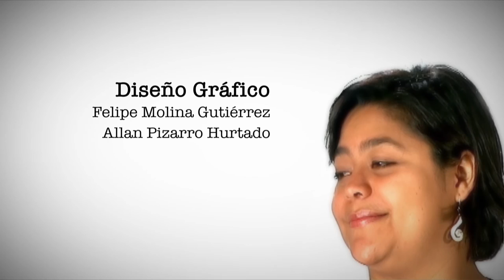Mujeres rurales descubriendo el placer de leer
"Descubriendo estrategias exitosas de lectura con mujeres de zonas rurales", importante proyecto de la Universidad de Costa Rica.  Participan en el programa,doña Olga Solano, Docente y investigadora de la Universidad de Costa Rica, junto con Isabel Serrano, Birrisito de Paraíso y Victoria Coto de La Laguna de Paraíso.